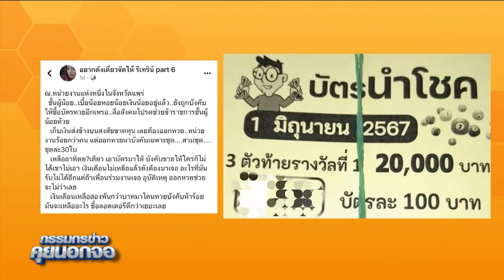เพจดังแฉ หน่วยงานบังคับ ขรก.ระดับน้อย ซื้อบัตรหวย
เพจดังแฉ หน่วยงานบังคับ ขรก.ระดับน้อย ซื้อบัตรหวย#กรรมกรข่าว